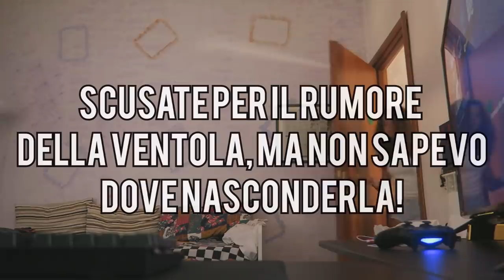IGNORO il mio MIGLIORE AMICO per 24 ORE *impazzisce*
» Età : 16 Anni
» Nome : Silvia
» Passione : YouTube
» Dove abito : Roma